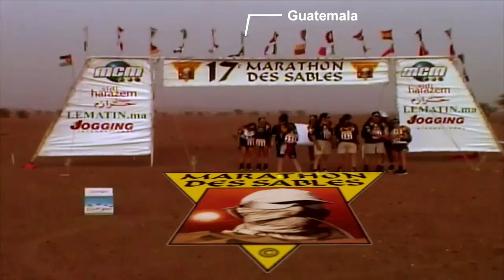Toti Fernandez documental 2014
Este video resume mi carrera deportiva de mas de 20 años.  Empezando por dejar de fumar a los 22 años cuando fumaba dos paquetes de cigarros.  Empecé a nadar por salud y durante el proceso terminé haciendo triatlón.  Desde la más pequeña hasta la mas grande, El Ultraman de Hawaii. Donde me coroné bi-Campeona Mundial en el 2000 y 2001.  He participado en 3 de las 10 carreras más duras del mundo según National Geographic:  Marathon Des Sables en el desierto del Sahara, Badwater en Death Valley y Furnace Creek 508.
En el final el video muestra lo que hago ahora.  Mi deseo de salvar vidas, evitar las muertes por ahogamiento, enseñando a bebés y niños desde la corta edad de 9 meses hasta niños de 5 años.  Ellos aprenden a voltearse a flotar desde cualquier posición para pedir ayuda en caso de una caída accidental en el agua.
GUATEMALA
Monica Fernandez
Proximamente un libro